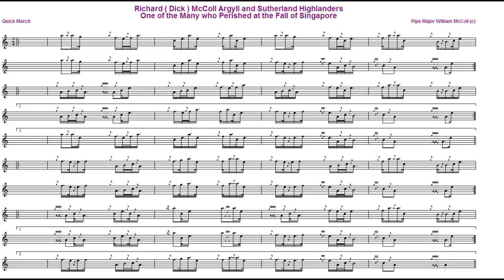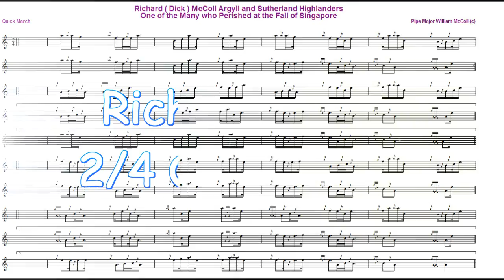Richard Dick McColl. 2nd Bn Argyll and Sutherland Highlanders 2/4 Quick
2/4 Quick March

Died during the Fall Of Singapore